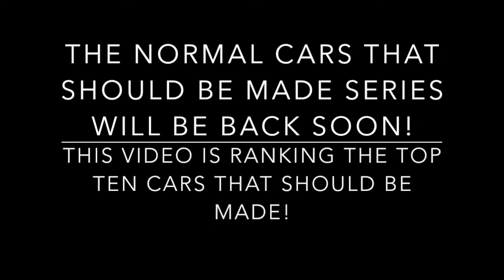Top 10 Disney Cars Diecasts That Should Be Made!